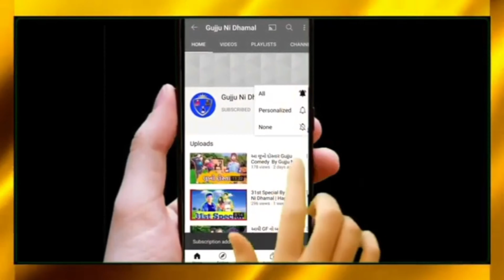હિરા ની ચોરી Gujju Comedy By Gujju Ni Dhamal|Hira Ni Chori Funny Video || Be Chor Comedy 2021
funny video, gujarati funny video, comedy video, gujarati comedy video